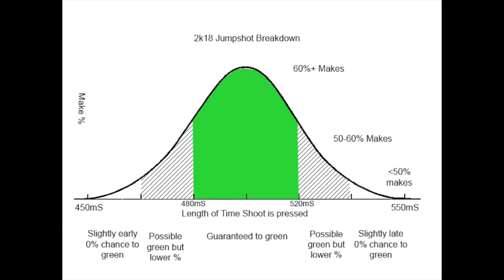5 REASONS YOUR JUMPSHOT IS WHITE - NBA 2K18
5 reasons you are shooting more whites than you would like.